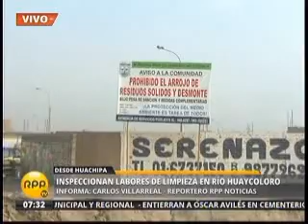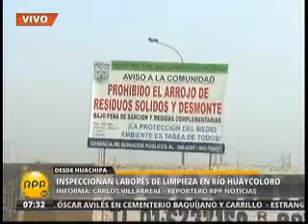2014 04 07 RPPTV Inspección Huaycoloro